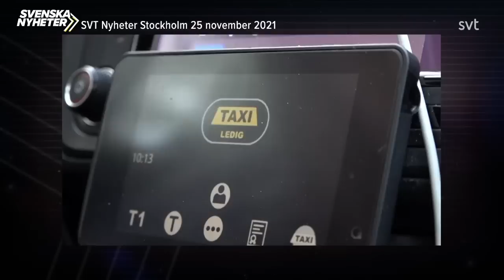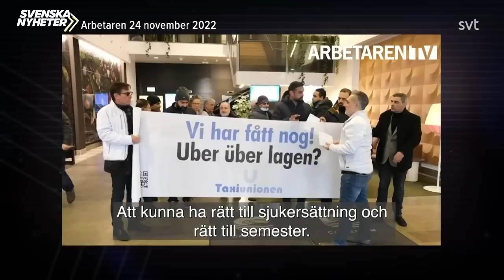Gigekonomin och dess baksidor men det är gott med billigt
Messiah Hallberg reder ut om 12 miljarder är mycket pengar, funderar över om badhuset i Kiruna behöver 14 bassänger, genomskådar Ebba Bushs lögn och undersöker om gig-jobbarna har det toppen eller botten.
Avsnitt 8 av 10.